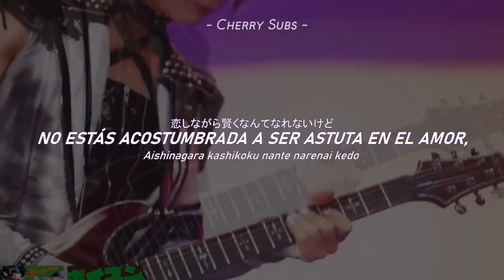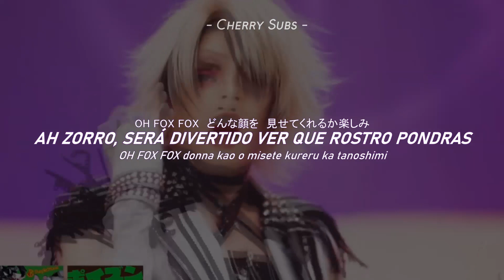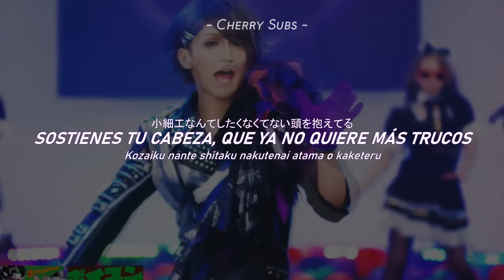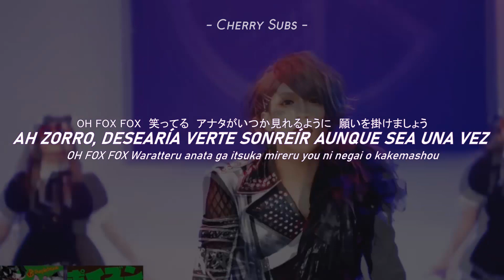Purple Stone - Poison Chocolate || (Sub Español)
_ _ _ _ _ _ _ ༉‧₊˚✧↷ ⋯ ♡ᵎ

[☄] Kanji y Romaji:

[☄] Traducción al español hecha por mi :)